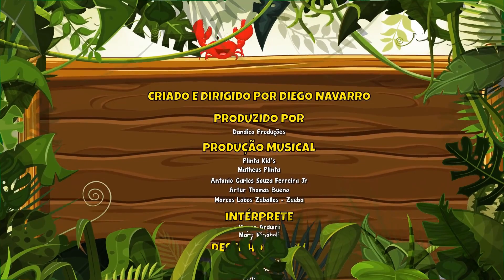Tromba de Férias Vol. 6 - Giramille 27 min | Desenho Animado Musical